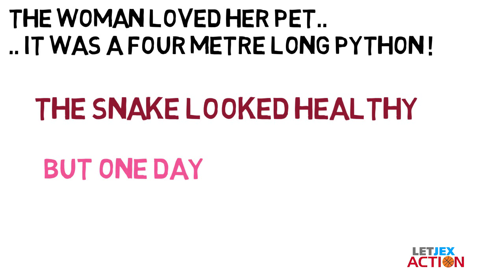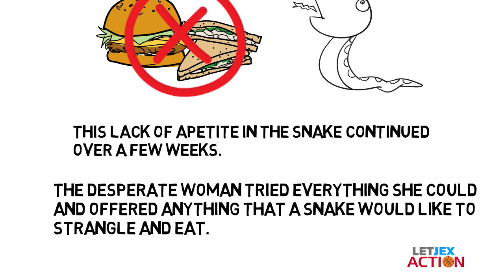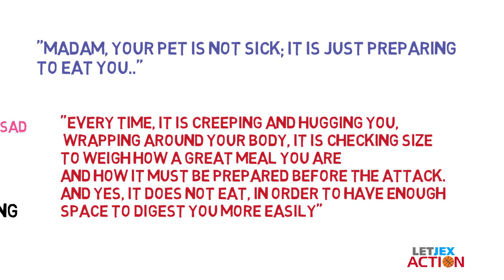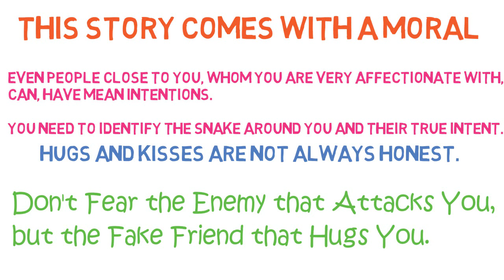The Pet Snake : Short Story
This is a short story about a woman and her pet snake, whom she loved a lot. But one day, she is shocked after learning something strange!